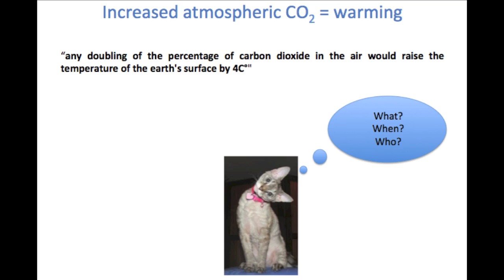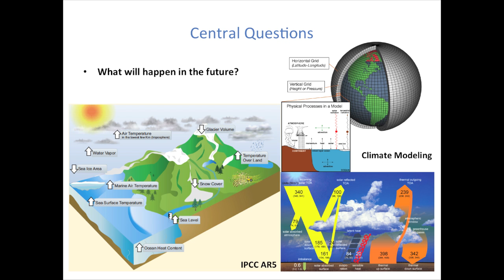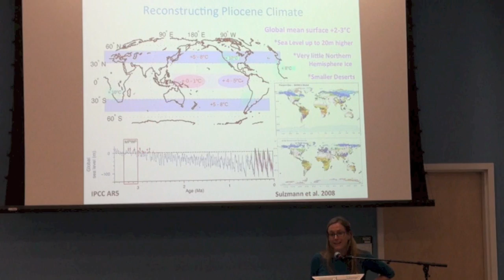Lightning Talk - Natalie Burls: The last time atmospheric CO2 concentrations were in the region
Professor Natalie Burls from George Mason University talks the last time the atmospheric concentration of CO2 was in the region of 400 ppm (parts per million)

A professora Natalie Burls da George Mason University fala sobre a última vez em que a concentração de CO2 na atmosfera estava por volta de 400 ppm (partes por milhão)